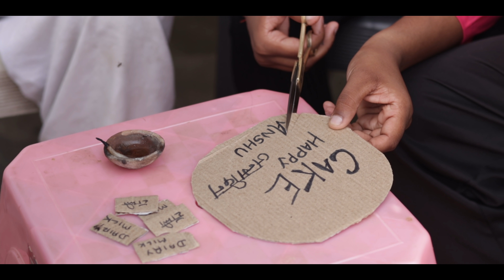BHAI MERA GENGSTER - 2 || AMAN BHATI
भाई मेरा Gangester -2 यह वीडियो बस आपके मनोरंजन के लिए बनाई गई है!  यह वीडियो पूरी तरह काल्पनिक हैं!  इसका किसी जीवित या मृत इंसान से कोई सबंध नहीं है!

Story By - Aman Bhati
Casting by - Love Sharma
D.o.p Direction -  Nishant Pal (Indraj films)
Editing by - Aman Bhati
Thaumnail -Nishant Pal (Indraj films)
कलाकार - Tau g (Parkash Bhati)
                Anshu Sharma
                Pari Choudhary
                Mansi Tanwar
                Punit Kasana
                Nitin gujjar
                Mohit Bhati
                Parveen Kumar
                Rohit Khandelwal
                Veer Singh
                Aman Bhati
                Ankit Nagar
                Ashish Bhati
                Kappu Nagar
                Manoj Kumar
                Yogi
                Naresh bhati
                Rahul bhati

Special Thanks 👇
AMAR BHTTA (ANDHEL)